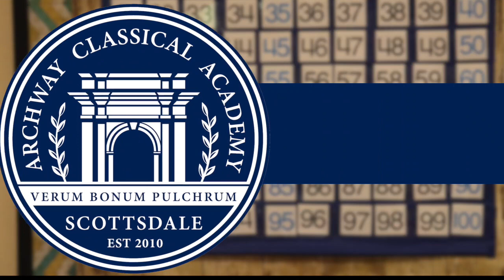Archway Scottsdale Kindergartners Celebrate the 100th Day